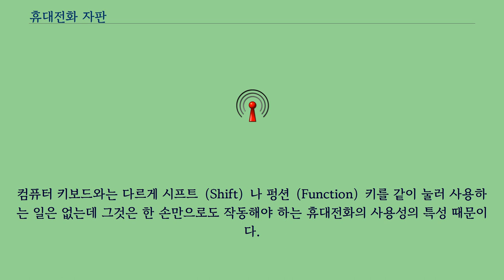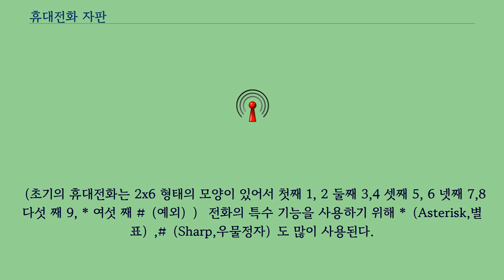휴대전화 자판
휴대전화 자판（Mobile Phone Keypad）은 숫자와 글자, 기호를 입력하기 위한 글쇠들이 휴대 전화에 배열된 자판이다.
주로 0~9까지의 숫자를 입력하기 위해서 쓰인다는 면에서는 전화 자판（Telephone Keypad）과 같지만 DTMF를 직접적으로 사용하지 않으며 소프트웨어적 방법으로 모드를 변환하여 영문 대문자, 영문 소문자, 한글과 그 외 언어와 기호 등을 문자메시지（Text Messaging） 등을 위해 입력할 수 있다.
컴퓨터 키보드와는 다르게 시프트（Shift）나 펑션（Function）키를 같이 눌러 사용하는 일은 없는데 그것은 한 손만으로도 작동해야 하는 휴대전화의 사용성의 특성 때문이다.
전자계산기나 컴퓨터의 숫자 자판과 비교하면 컴퓨터는 밑으로부터 0에서 시작해서 윗부분에 7,8,9가 배치되지만 전화기와 휴대전화는 위로부터 첫째줄 1,2,3, 둘째줄 4,5,6 셋째줄 7,8,9 그리고 네 번째 줄이 *,0,이 배치된다.
（초기의 휴대전화는 2x6 형태의 모양이 있어서 첫째 1, 2 둘째 3,4 셋째 5, 6 넷째 7,8 다섯 째 9, * 여섯 째 #（예외）） 전화의 특수 기능을 사용하기 위해 *（Asterisk,별표）,#（Sharp,우물정자）도 많이 사용된다.
초기의 휴대전화는 2행 6열의 형태를 가진 제품이 많았으나 현대의 휴대 전화는 대부분 3X4 （3행 4열）과 Send,End,Clr（Back）, 오른쪽 소프트키, 왼쪽 소프트키, 특정 기능키 그리고 5방향（혹은 4방향키, 스크롤키）선택 키 （Navigation Keys）와 함께 배치된다.